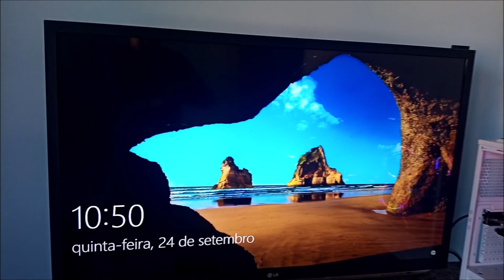GT 1030 REVIEW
GT 1030 GIGABYTE

🔥OFERTAS SUPER QUENTES🔥
🔺 Placas de vídeo
GTX 1660 Super Asus
GTX 1080 MLLSE
GTX 1060 VEINEDA
RTX 2060 VEINEDA
RTX 2060 SUPER MLLSE
RTX 3050 MSI Ventus 8gb
RTX 3060 HUANANZHI 12gb
RTX 3060 TI HUANAN 8gb
RTX 3070 YESTON White 8gb
RTX 3070 TI SOYO 8GB

RYZEN 5 5600
RYZEN 5 5600X
RYZEN 5 5600G
RYZEN 7 5700X
RYZEN 7 5700G
RYZEN 5 4650G
RYZEN 5 2600
RYZEN 5 3600
RYZEN 7 3700X

B450M TUF
B550M TUF WIFI
B550M STEEL LEGEND
B550 SOYO
A520 SOYO

🔺 Memória ram!
CUSO 8GB E 16GB 3200MHZ
CUSO 8GB E 16GB 3600MHZ RGB
ASGARD 2X8GB 3200MHZ RGB

🔺 SSD!
NVME KINGSPEC
SSD SATA XRAYDISK

Licenças de Windows e Office em PROMOÇÃO!
- Windows 10 PRO
- Office 365 Personal
- Office 2019 Pro Plus
- McAfee Total Protection 10 + VPN – Antivírus

🛒 LOJAS PARCEIRAS 🛒
Melhores preços é no Aliexpress!
Loja de informática que recomendo!
Vai comprar na Americanas? Usa o link do canal!

Deus abençoe!!!

Galera, trouxemos a Geforce GT 1030 Galax Nvidia, para realizarmos uma review, será que dá vídeo??